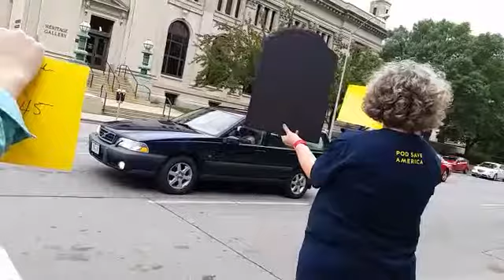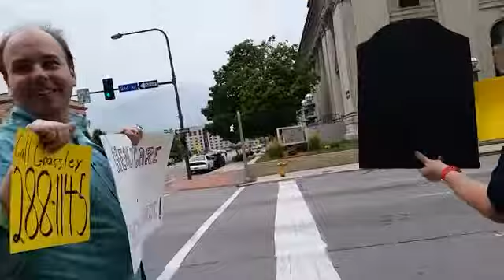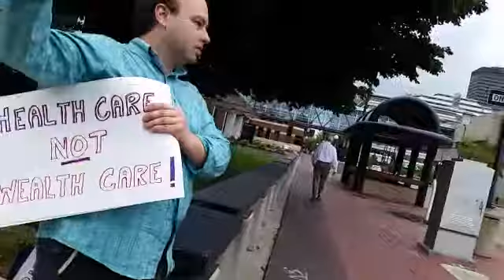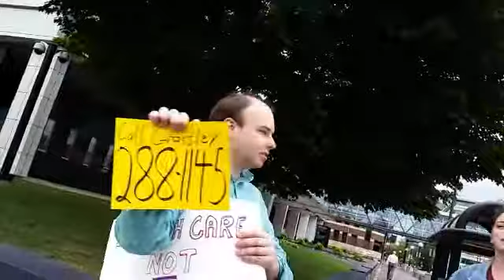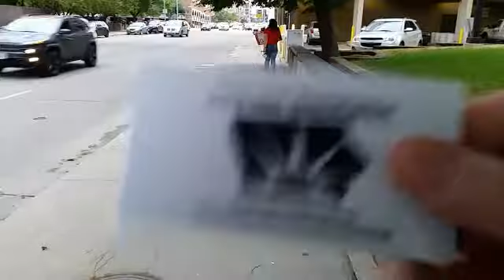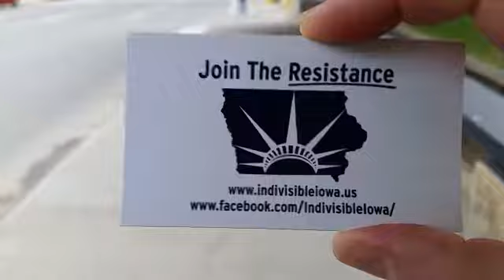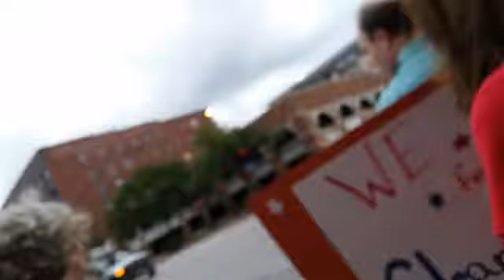Our Lives Are On The Line